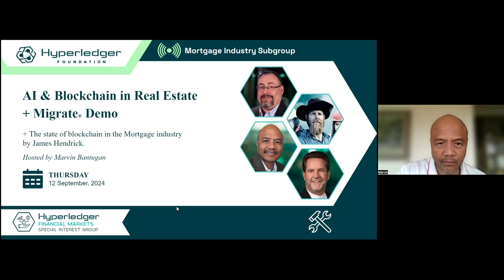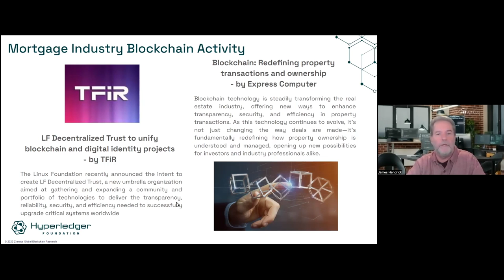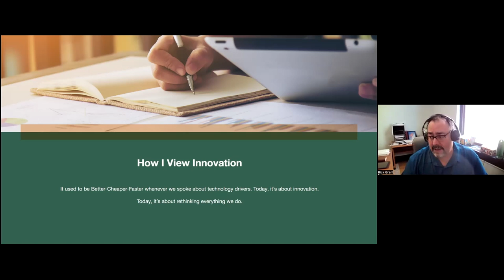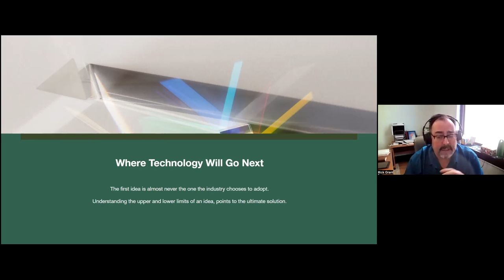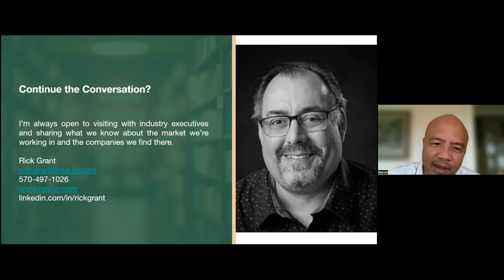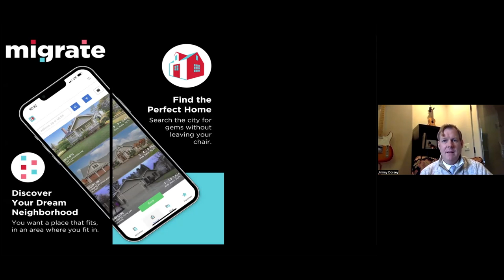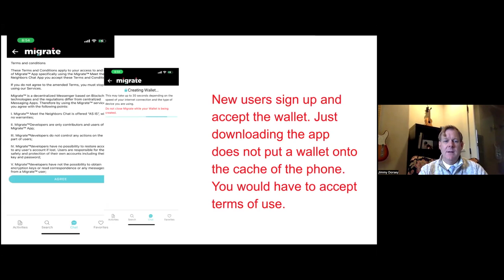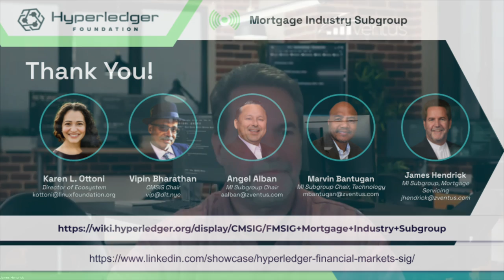AI & Blockchain in Real Estate + Migrate Demo - Mortgage Industry Subgroup Update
At this month's session, we had Rick Grant join us to discuss trends, next steps, and innovation in AI and Blockchain in Real Estate. Following that, Jimmy Dorsey demonstrated the Migrate app, showcasing its uses and functionality.

Marvin Bantugan hosted the session, and James Hendrick provided valuable insights on the state of blockchain in the mortgage industry.

Timestamps:
00:00 Welcome
01:53 Agenda
03:11 Community Information
04:19 The State of Blockchain in the Mortgage Industry with James Hendrick.
21:00 AI & Blockchain in Real Estate with Rick Grant, co-founder and COO of Content Beacon.
39:28 Demo of Migrate® by Jimmy Dorsey, a leading expert in the field + Closing Statements